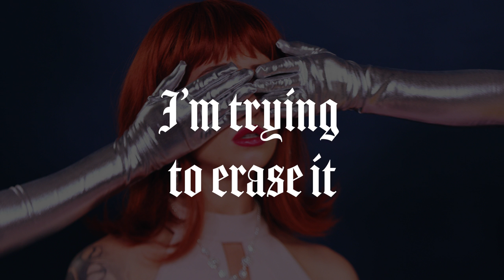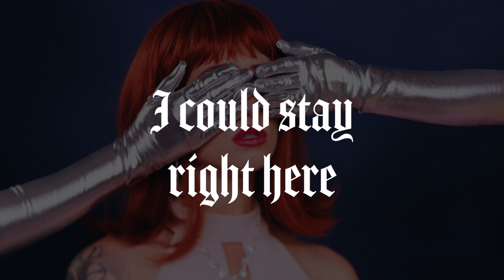Freak Daddy - Confetti (Lyric Video)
Written by Sami Lane and Cole Johnson; Produced by Saint Pressure

Based in Nashville, TN